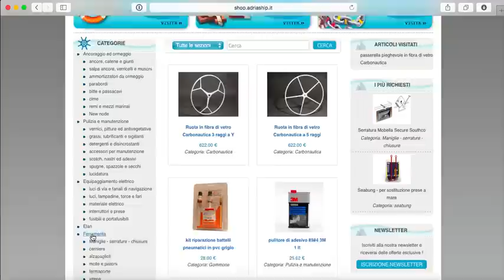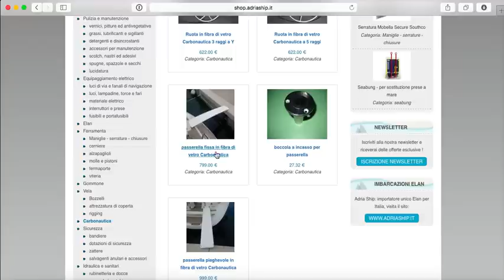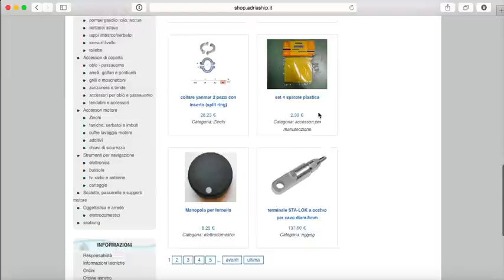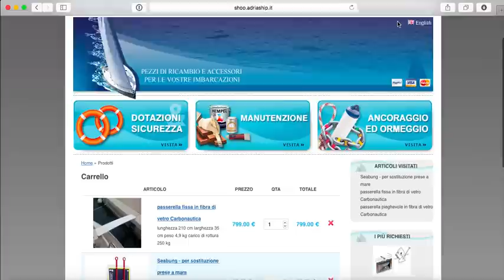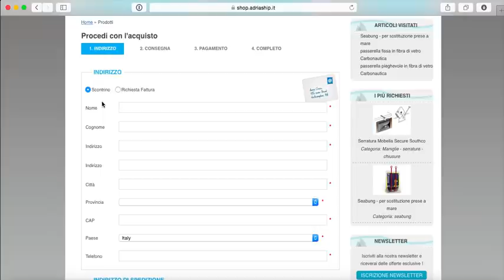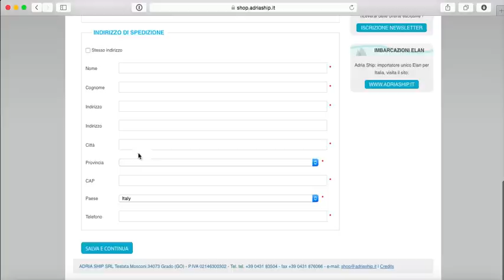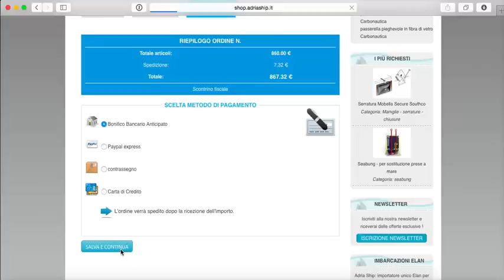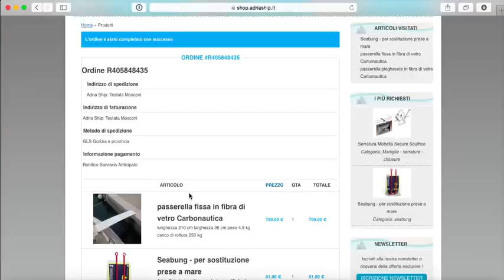Come fare un acquisto su Adria Ship shop on line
Video guida su come effettuare un acquisto on line sul sito e-commerce shop.adriaship.it. Dalla scelta del prodotto fino alla pagina del pagamento.Sito e-commerce sulla vendita di accessori nautici.